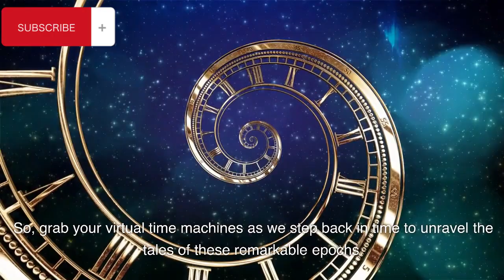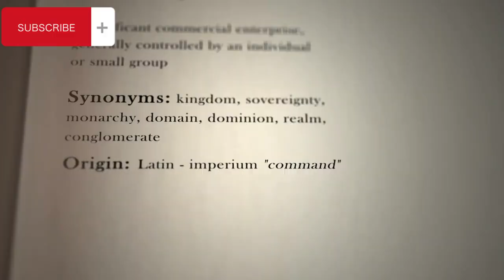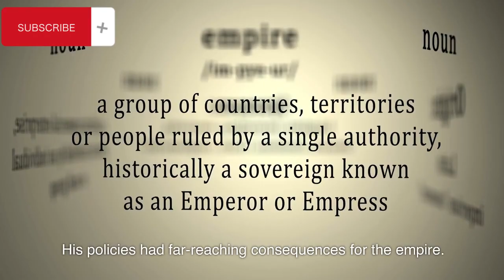HISTORY OF INDIA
, Mughal Empire, British Raj in India, Independence movement, Gandhi's nonviolent resistance, Partition of India, Indian cultural heritage, Historical monuments of India, Religious influences in Indian history, Indian freedom fighters  @GlobalHistoryUpdate